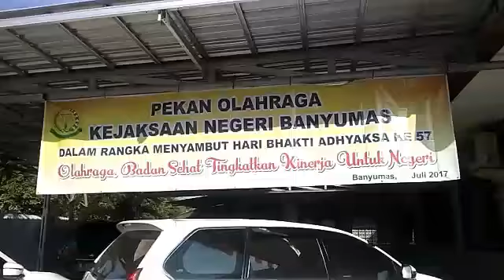JALAN SEHAT KEJARI BANYUMAS HARI BHAKTI ADHYAKSA KE 57